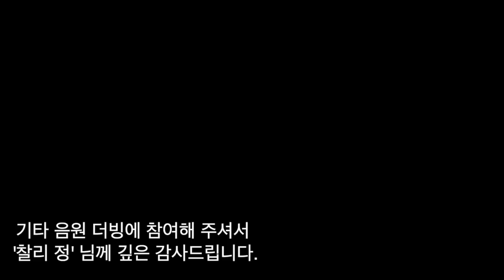최원혁의 그루브베이스 7화 BLUES 1(feat.찰리정)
그루브베이스